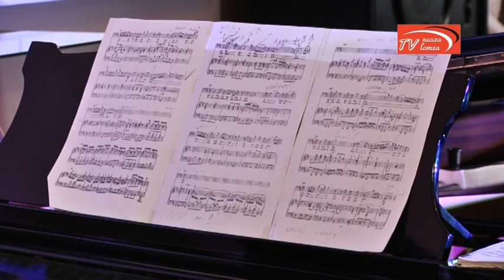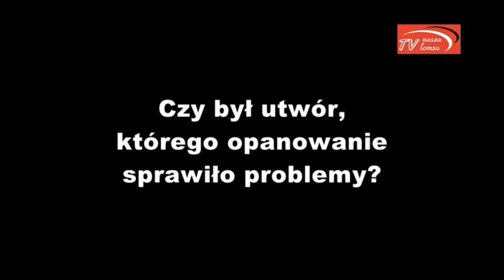naszalomza | 30-lecie pracy artystycznej Dariusza Wójcika